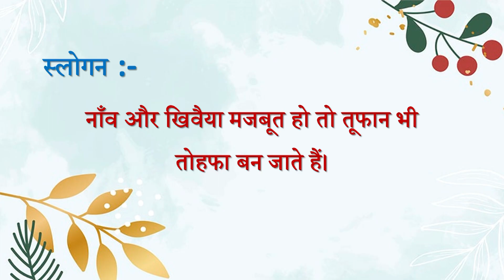Aaj ki Murli se... Slogan 23-09-2022 by BK Sunaina Behen from Om Shanti Retreat Centre, Delhi-NCR